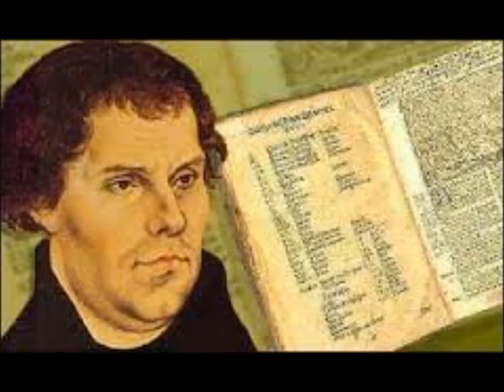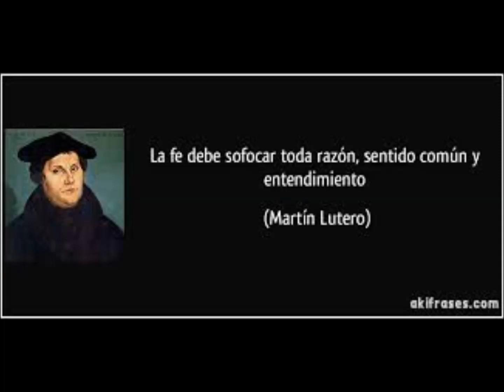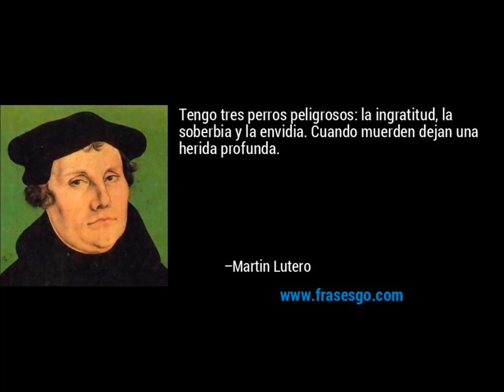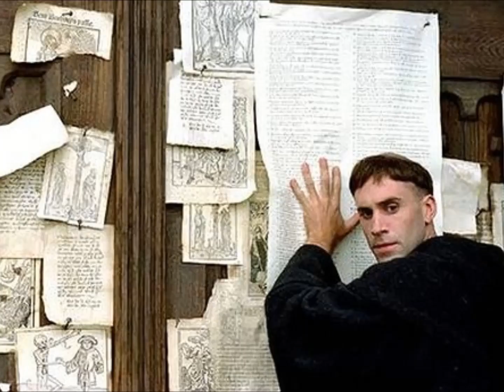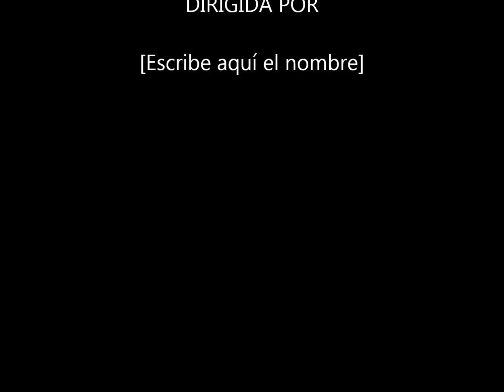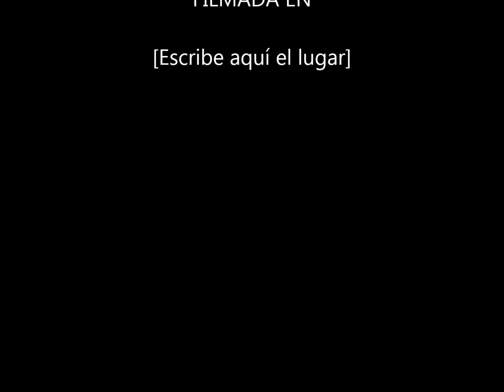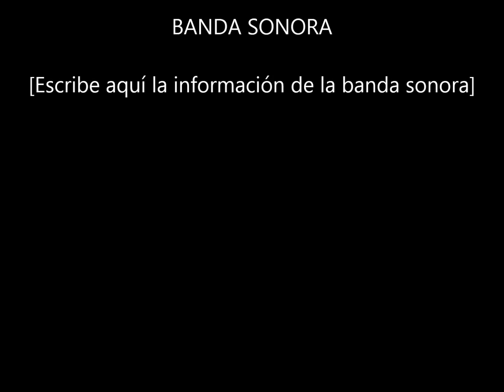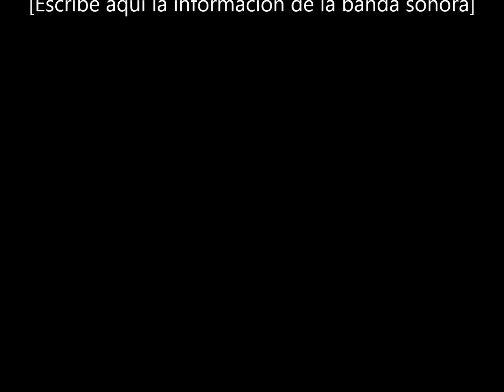Conferencia sobre Martìn Lutero por el Padre Alfredo Sáenz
Conferencia del Padre Alfredo Sáenz, S. J., sobre la vida y obra de Martin Lutero, iniciador de la Reforma Protestante.
Pertenece al Ciclo de Conferencias: "Custodios de la civilización" dado en San Rafael (Mendoza - Argentina), en 2014.